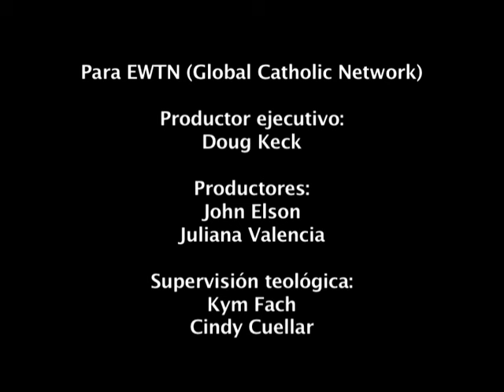Mi Familia Católica 3x01 - San Luís de Montfort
Nos enseña el amor a la Vírgen